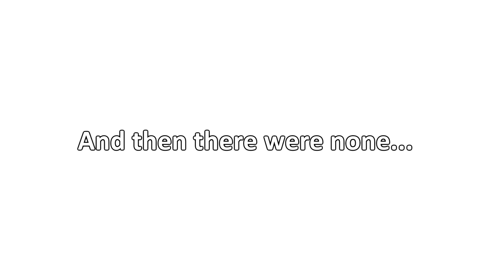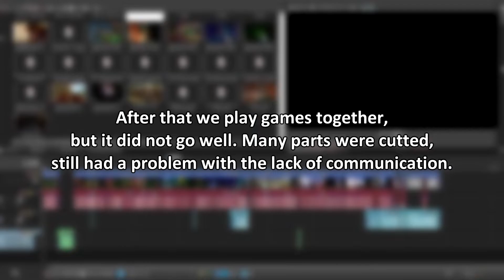Deep Learning Galactic Ⅱ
Tribute goes to Ün Ün Ün, Lucisri, BlackCity and 개암유령.

*All comments will be removed without warning if it causes any troubles.*